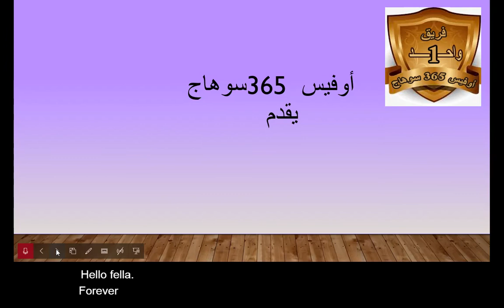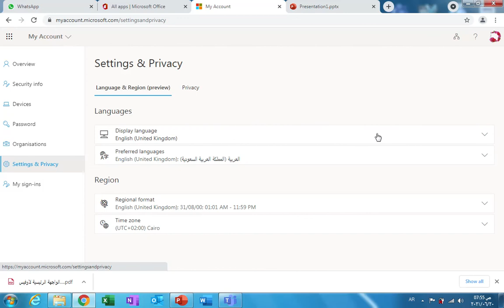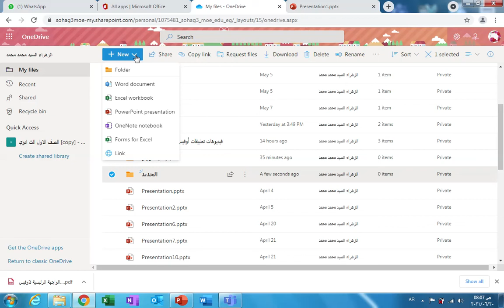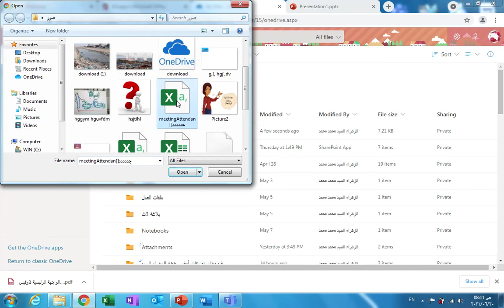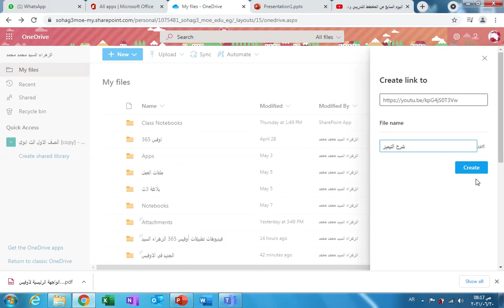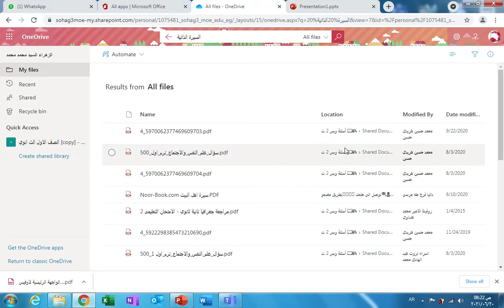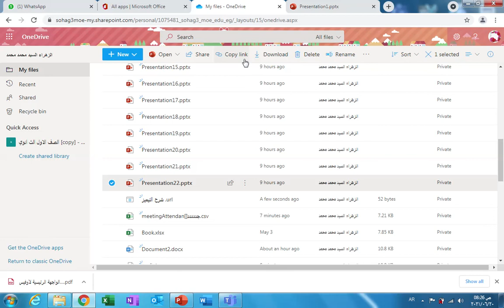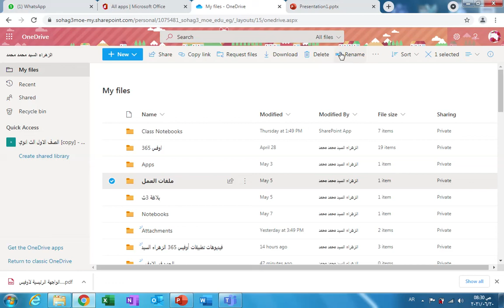شرح تطبيق Onrdrive ا / الزهراء محمد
شرح تطبيق Onrdrive